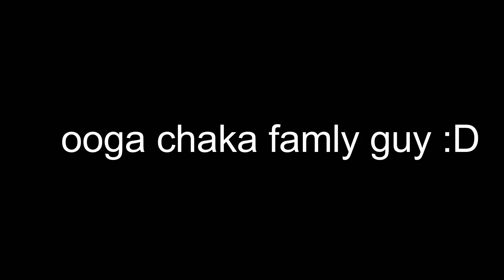Peter Griffin Thanksgiving Episode!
This is the thanksgiving episode Brianisatalking dog